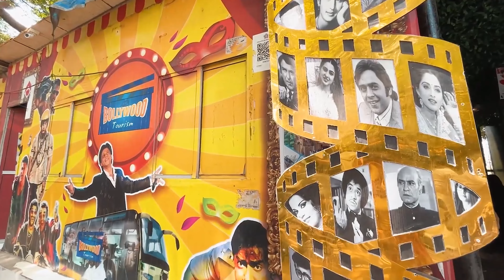ЗАЧЕМ ЕХАТЬ В ГОА 2023